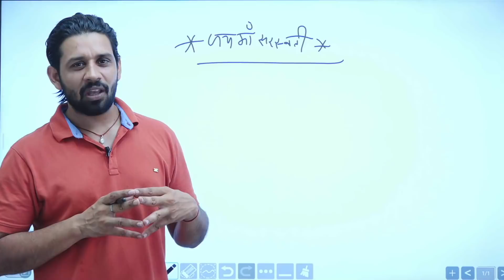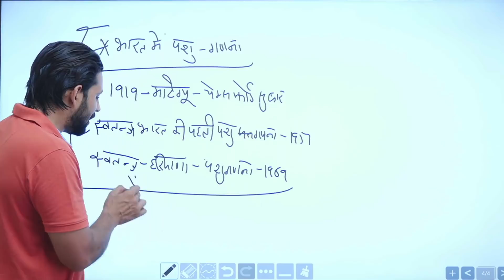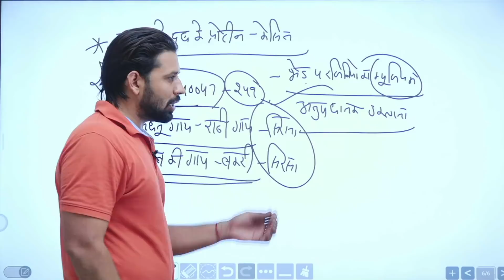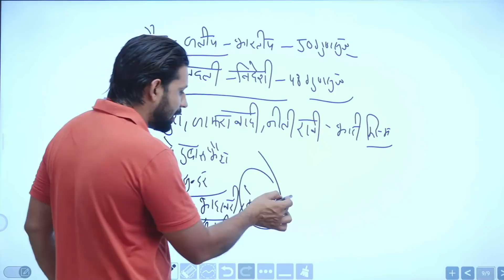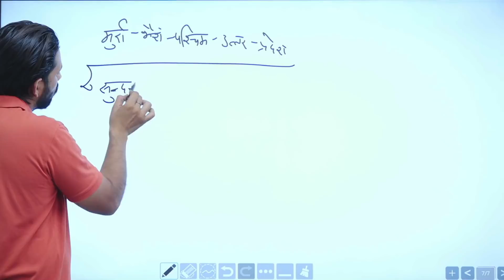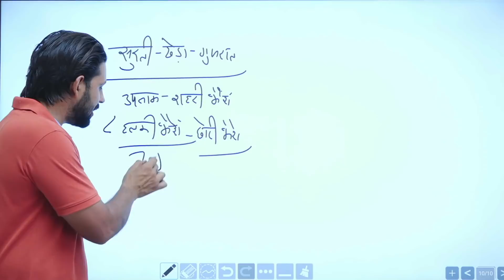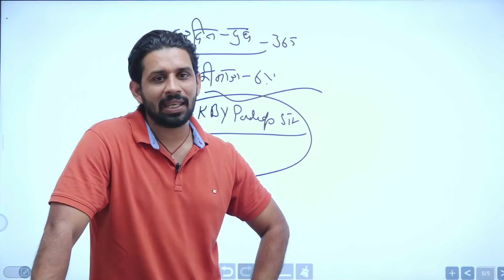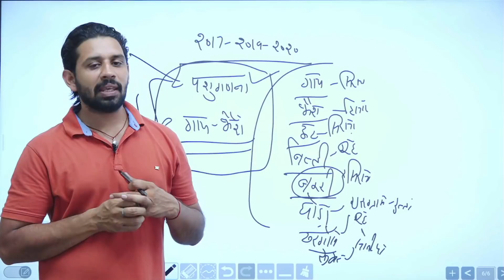इस वीडियो से | Agriculture And animal husbandry | 5 प्रश्न आए थे रट लो